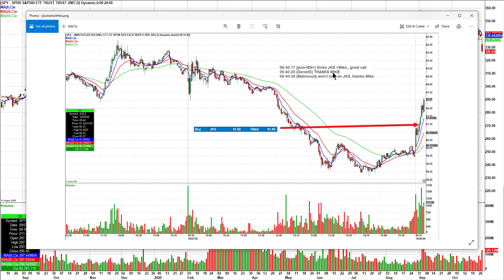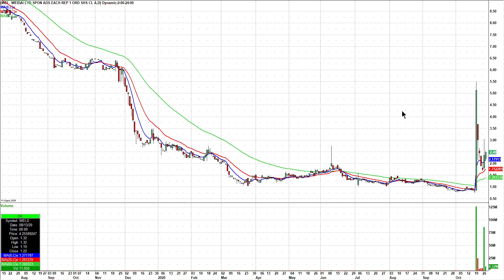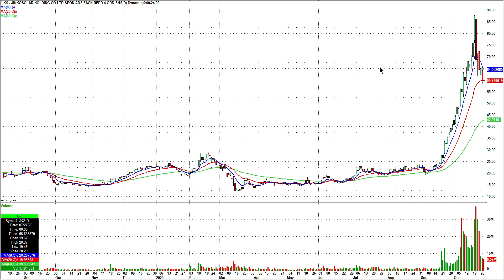Day Trading Watch List Video for October 29th